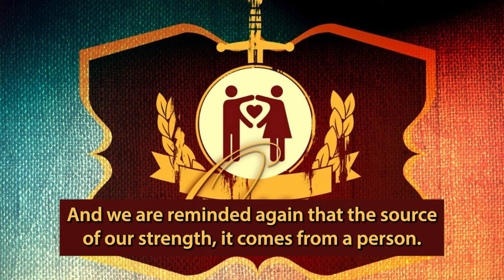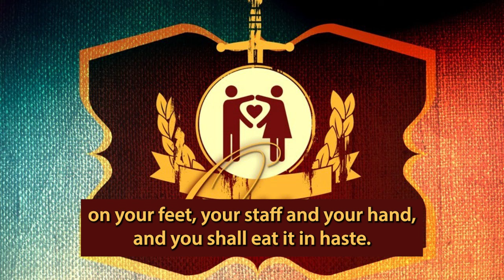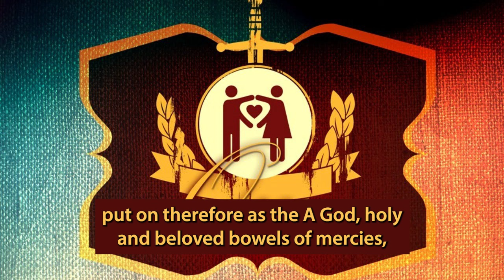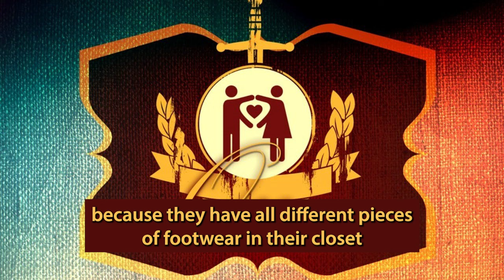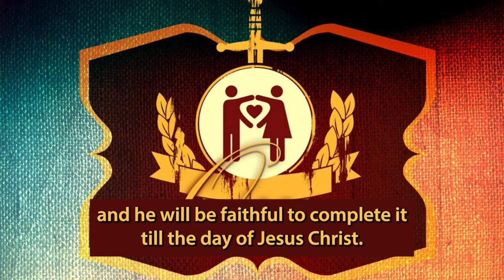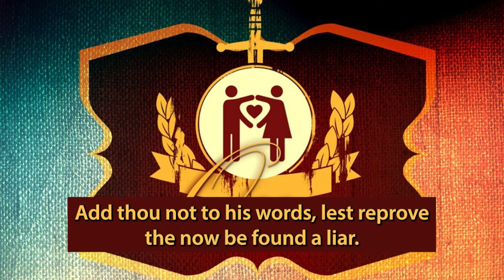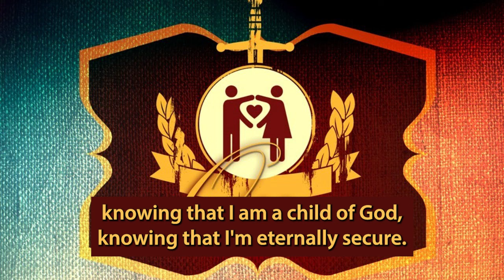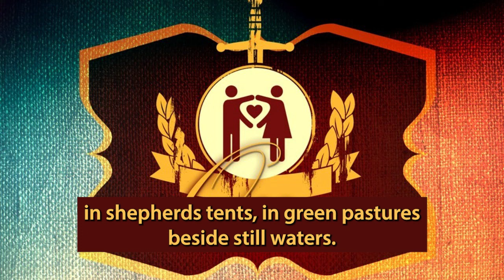(Audio Only) The Bible's Description of the Armor of God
This sermon collection/compilation comes from our study of Ephesians chapter 6 back in late 2021. You'll learn about the Armor of God, which are characteristics each believer should put on when engaging in spiritual warfare. You can listen to this while working, relaxing, or going on a long drive! We are sure it will be a blessing for you.

*Welcome to the official YouTube channel of Open Door Baptist Church from Catalina, Arizona! Founded in 2010, this is an independent Baptist church serving the Lord in the northern Tucson area. We ask you to do only two things – first, listen to our videos _from start to finish_ so many people online will find them. Then, _share_ them with your friends and family so they’ll learn the truth!*

⛪️ If you’re in the area, we hope you can attend our in-person services. Here’s when you can:
• *Sunday school lessons* at 9:30 AM.
• *Sunday morning services* at 10:30 AM.
• *Sunday evening services* at 6:00 PM.
• *Midweek services* on Wednesday at 6:30 PM.